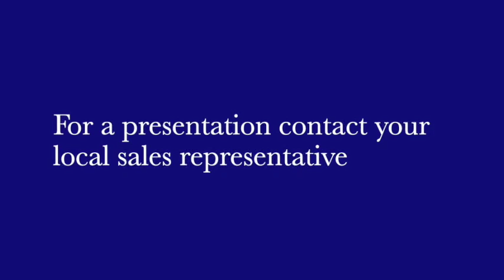New at John Rosselli & Associates | Summer 2020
See what's new at John Rosselli & Associates. Showroom locations in New York, Chicago, Dania Beach FL, and Washington DC

Textiles | Wallcoverings | Lighting | Furniture